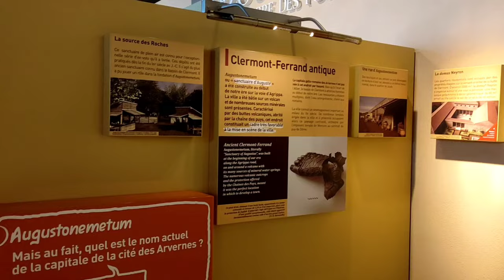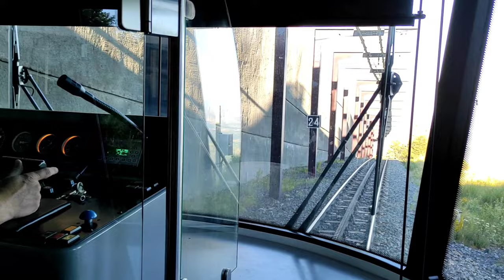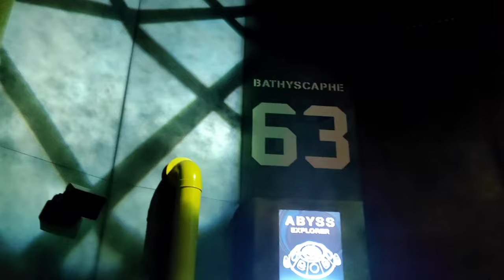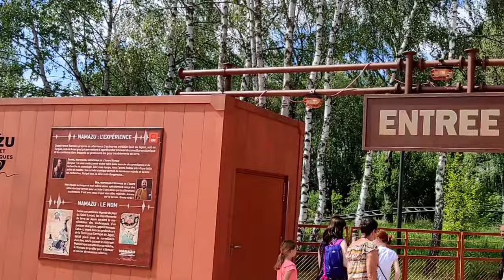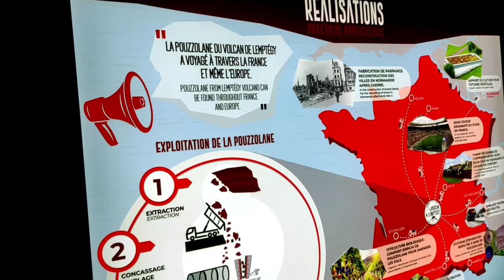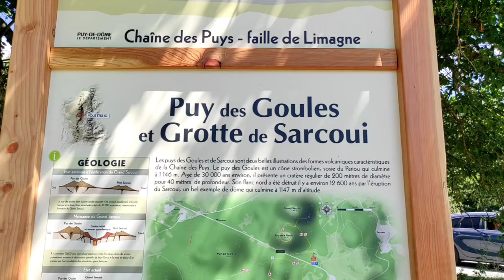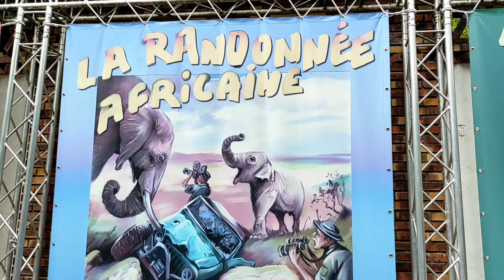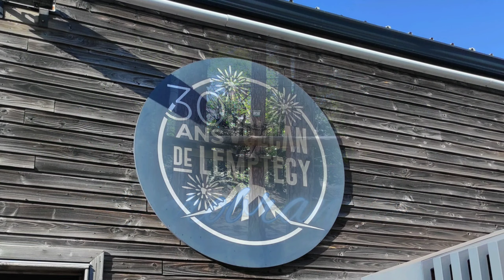VLOG AUVERGNE 🌋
Aujourd'hui, on se retrouve pour une nouvelle vidéo vlog auvergne retraçant mes vacances Auvergne avec la visite du Puy de dôme, le grand vulcania avec son animation vulcania namazu, le volcan lemptegy visité de jour en petit train mais aussi la visite nuit volcan lemptegy pour les 30 ans!! un pt tour par l'accrobranche charade aventure où la sécurité ne nous a pas convaincu du tout, une randonné maman enfants au puy pariou facile et rapide à faire! Nous avons fait un détour pour aller au parc d'attraction le pal où nous vons pu faire notamment le Yukon quad, la descente Colorado le pal, la rivière canadienne le pal, le twist le pal, le disque du soleil le pal,. et profité du grand parc animalier également!!

Voilà notre visite de la chaine des volcans d'Auvergne, la chaine des puys! Nous avons été ravi, nous avons passés de belles vacances puy de dôme et plus précisément vacances royat où nous avions mis pied à terre via une location airbnb! Un lieu bien pratique pour visiter l'Auvergne près de Clermont Ferrand!!

MATERIEL UTILISÉ